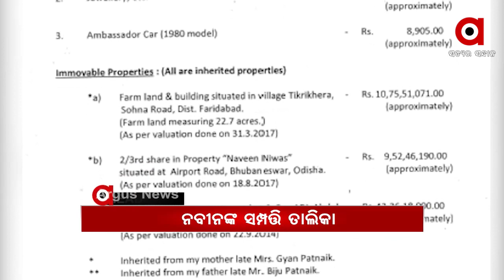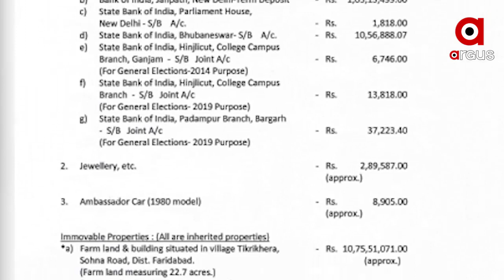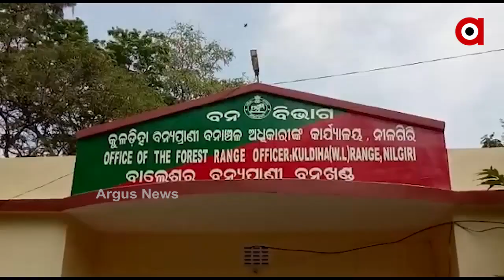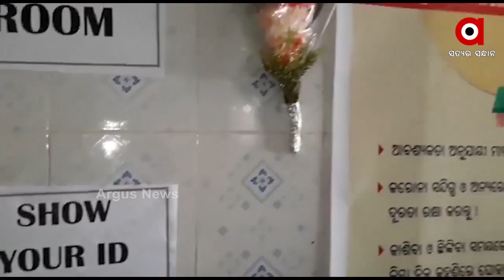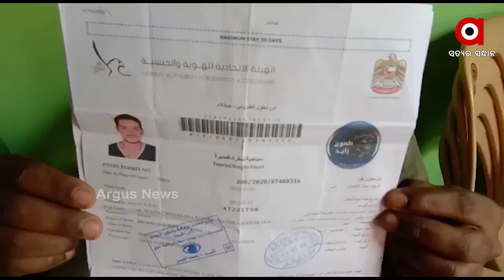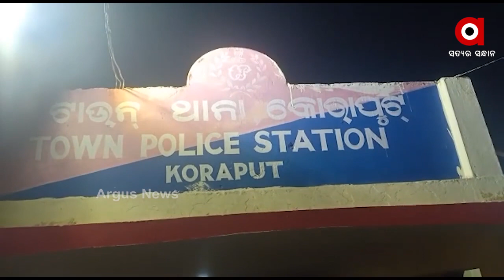Argus Update News 11Am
ମୁଖ୍ୟମନ୍ତ୍ରୀ ନବୀନ ପଟ୍ଟନାୟକ ଦେଲେ ନିଜର ନିଜ ସମ୍ପତ୍ତିର ତାଲିକା...
ବାଲେଶ୍ୱର ଫକୀରମୋହନ ମେଡିକାଲରେ ଅଭାବନୀୟ ଘଟଣା...
କଳାହାଣ୍ଡିରେ ବଡ ଧରଣର ଡକାୟତି….
କଟକ: ଗୋପାଳପୁରର ପାଇକସାହି ବାଲିଘାଟରେ କମିଶନରେଟ୍ ପୁଲିସ୍‌ର ଚଢ଼ାଉ
ବାଲେଶ୍ୱର ନୀଳଗିରିରେ ହାତୀ ଉପଦ୍ରବ
ଗଜପତିରେ 27 ଶିକ୍ଷକ କୋରୋନା ପଜିଟିଭ୍...
ଆସନ୍ତା 16ରୁ ସାରାଦେଶରେ ଟୀକାକରଣ...
ରାଜ୍ୟକୁ 12ରୁ ପୁଣି ଲେଉଟିବ ଶୀତ...